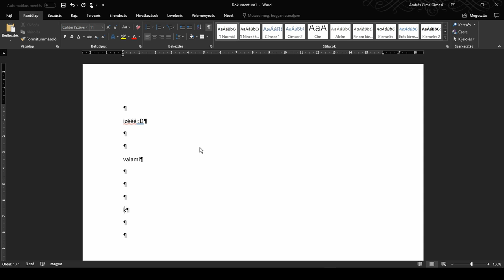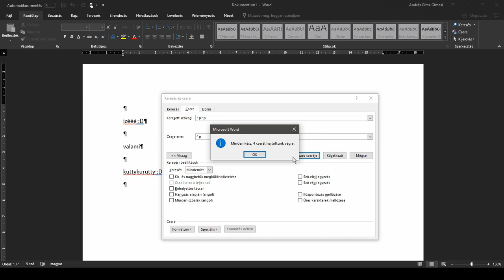Microsoft WORD dupla bekezdésekből szimpla bekezdések